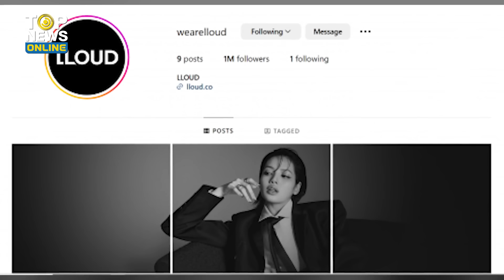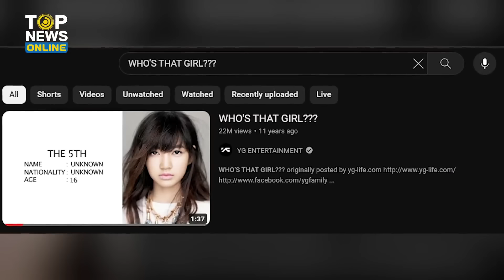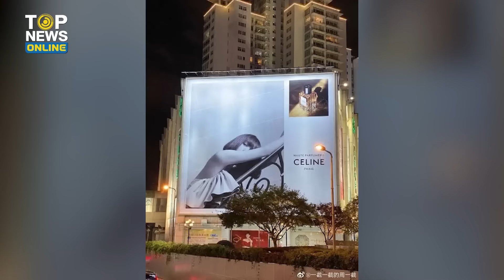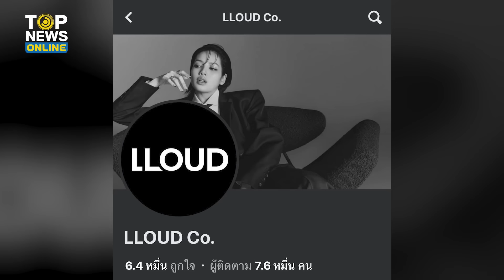เส้นทางชีวิต'ลิซ่า BLACKPINK'จากเด็กไทยที่มีฝัน สู่ CEO ค่ายเพลงระดับโลก | EVERGREEN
เปิดเส้นทางชีวิต 'ลิซ่า BLACKPINK'ชีวิตไม่เคยมีคำว่า 'ง่าย'จากเด็กไทยที่มีฝัน สู่ CEO ค่ายเพลงระดับโลก